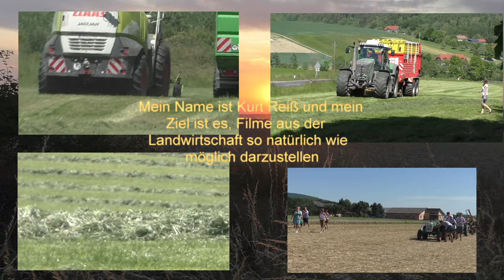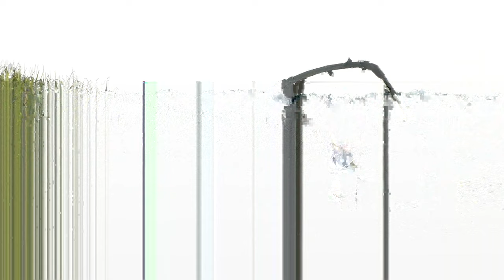Action Auf den Acker im Herbst CLAAS JAGUAR 960 TERRA TRAC mit Orbis 900 beißt sich durch den Maisa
Action Auf den Acker im Herbst CLAAS JAGUAR 960  TERRA TRAC mit Orbis 900 beißt sich durch den Maisacker